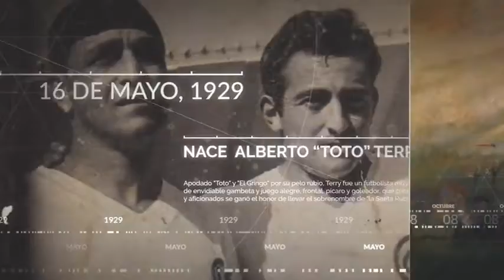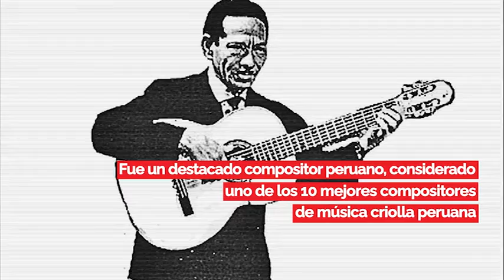Efemérides 16 de enero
En 1920 entra en vigencia la ley seca en EEUU... En 1991 empieza la operación militar "Tormenta del desierto"... Perú presenta en 2008 en La Haya su demanda ante diferendo con Chile... Fallece en 1977 el compositor Pablo Casas Padilla